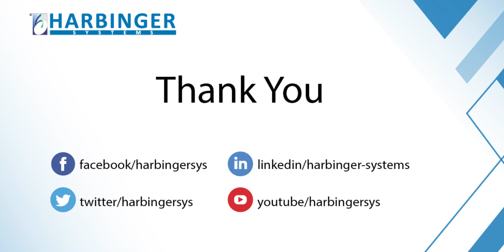Point of View: Technology Trends in HRTech to Watch Out for in 2021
The CEO’s mind is eager – how we could prep our technology roadmap to emerging needs of remote work and sustain existing customer requirements, at the same time? Product owners and architects ask - Which technology advancement needs to be prioritized to be adopted, and which one marked as ‘futuristic’?

If you are contemplating answers to these questions then watch this Point of View to understand the key technology trends that will guide every product roadmap discussion in the next quarter. This discussion will leverage important decisions made by our own architects and solution teams and research with HRTech companies in the last two years, with relevant examples in areas of Recruitment, Learning and Development, Performance Management to Employee Experience and Rewards too.

 In the 10 minutes of this session, you will understand:
- Five key Technology trends that are most relevant to HRTech for 2021
- Identify which trends will become commonplace, and which would be futuristic or long term
- Importance of being WorkTech-compatible
- Relevant use cases and examples